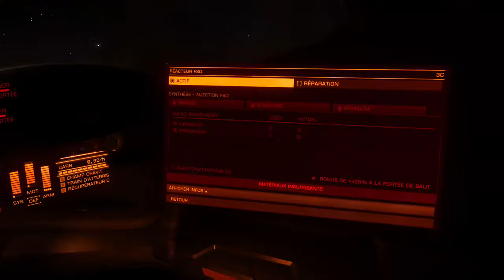Elite Dangerous Tryhard Scénar Défis / Scenar Chalenges ! ☝ ☀ [FR/ENG Xbox One]